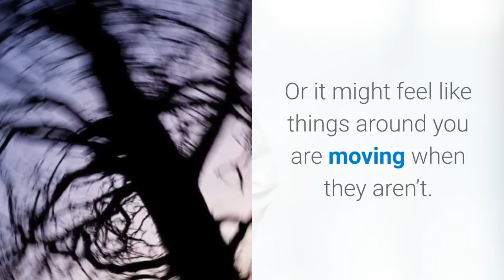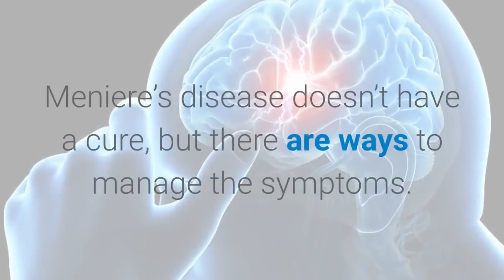What Is Vertigo Associated Disease ? Vertigo Exercises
►► Vertigo Treatment - What Is Vertigo Associated Disease?
Vertigo is one of the most common medical complaints. Vertigo is the feeling that you’re moving when you’re not. Or it might feel like things around you are moving when they aren’t. Vertigo can feel similar to motion sickness. People experiencing vertigo generally describe the sensation as “feeling dizzy” or feeling as if the room is spinning. Vertigo is not the same as lightheadedness. The most common causes of vertigo are benign paroxysmal positional vertigo (BPPV), Meniere’s disease, and acute onset vertigo. Treatment depends on the cause. Popular treatments include certain physical maneuvers and, if necessary, special medications called vestibular blocking agents. The outlook for vertigo-associated disease (VAD) depends on the cause. Acute onset vertigo attacks generally last less than 24 to 48 hours. Meniere’s disease doesn’t have a cure, but there are ways to manage the symptoms. Vertigo is one of the most common medical complaints. Vertigo is the feeling that you’re moving when you’re not. Or it might feel like things around you are moving when they aren’t.
 ✔ Vertigo can feel similar to motion sickness. People experiencing vertigo generally describe the sensation as “feeling dizzy” or feeling as if the room is spinning. Vertigo is not the same as lightheadedness. The most common causes of vertigo are benign paroxysmal positional vertigo (BPPV), Meniere’s disease, and acute onset vertigo. Treatment depends on the cause. Popular treatments include certain physical maneuvers and, if necessary, special medications called vestibular blocking agents. The outlook for vertigo-associated disease (VAD) depends on the cause. Acute onset vertigo attacks generally last less than 24 to 48 hours. Meniere’s disease doesn’t have a cure, but there are ways to manage the symptoms.

► P R O V E N “Great choice for fast weight loss”

►That Burns Away Stubborn Belly Fat, Detoxifies Your Body And Skyrockets Energy Levels

► Great News! You Do NOT Have to Give Up Your Favorite Bread, Sandwiches & Pizza to Follow a 100% Paleo or Ketogenic Diet...

► Discover How Women & Men Over 50 Are Dropping Pounds Like Crazy With a Simple Daily Ritual That

► Over 20,000 women worldwide have used this weight loss combination to lose over 20 pounds each month and reach their ideal weight in record time!

►The Most Powerful Keto Weight-Loss Secret EVER Discovered For People In Their 40s, 50s, and 60s…

►Discover the clinically proven, FASTEST and EASIEST way to LOSE weight

► MindBody MatrixThe World's First and Only Pain Relief Cream that WORKS

Wish you have a healthy body, and a happy life.
IF You find this Video useful, Please press the like button,